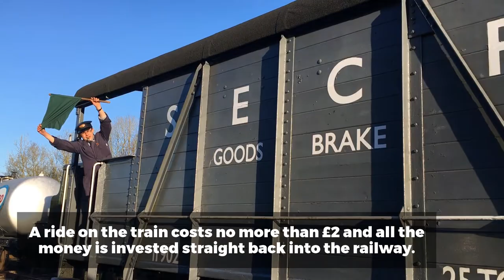Steam Sunday at Whitwell and Reepham railway is a runaway success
Hundreds have turned out to bring in the new year at, The Reepham and Whitwell Steam Sunday, one of Norfolk’s finest steam engine events.